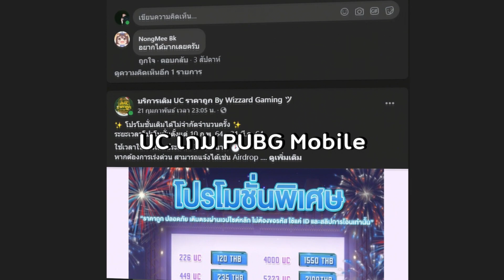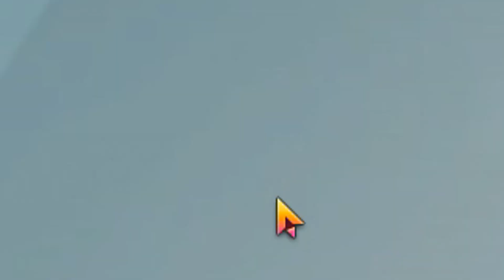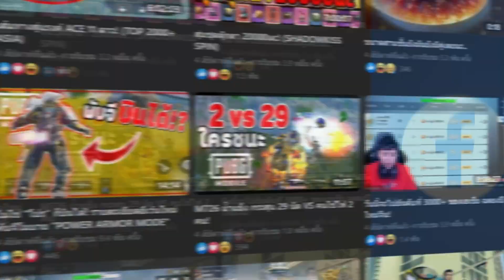PUBG Mobile : ไม่หมดไม่เลิก! สุ่มหาสกินปืนด้วยงบ 29,000 UC ! - SCAR-L HEXTECH CRYSTAL LUCKY SPIN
สกืนปืนใหม่ของ SCAR-L มา วันนี้เราจัดหนักกันถึง 29000 หรือ 8600 บาท! มาดูกันว่าจะได้อะไรบ้าง!